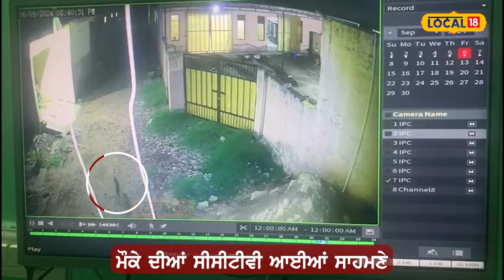Leopard in Rajpura: ਪਟਿਆਲਾ ਤੋਂ ਬਾਅਦ ਰਾਜਪੁਰਾ 'ਚ ਦਿਖਿਆ ਤੇਂਦੂਆ, ਦੇਖੋ ਤਸਵੀਰਾਂ Patiala